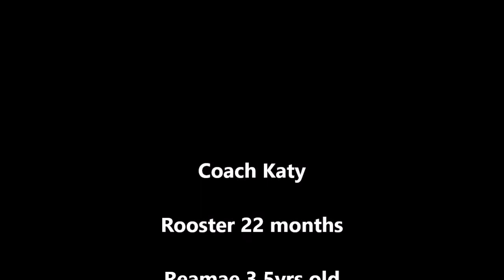21 Day Fix Upper Body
21 Day Fix upper Body workout ...Getting it done with a crazy house. Milfafter8kids tackles at home workouts and gets amazing results..My first round of 21 Day Fix I lost 11lbs and 29" off my total body!! In just 3 WKS!! Are you ready to commit?  Salt -N_Pepa, Hot, Cool, Vicious, Push It